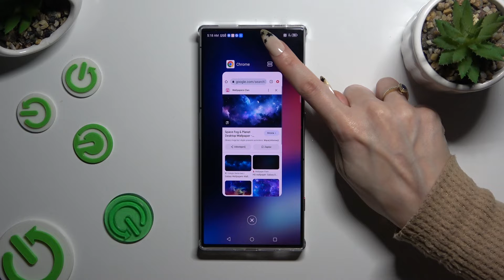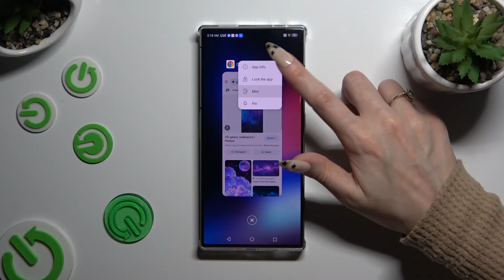How to Open Apps in Pop Up View Mode on NUBIA Red Magic 8S Pro? - Floating Windows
Is there anything you have previously heard about the NUBIA Red Magic 8S Pro's floating mode? In fact, your phone has a wonderful feature that lets you open any application or window in a pop-up window over other windows or applications on your smartphone. Are you interested in enabling this feature on your smartphone? You can find out how to manage the Pop-Up feature by watching our video above and then repeating each step until you have mastered it.

How to open apps in Pop Up View on NUBIA Red Magic 8S Pro?
How to manage Pop-Up View Mode on NUBIA Red Magic 8S Pro?
How to activate Floating Mode on NUBIA Red Magic 8S Pro?
How to turn on Windlowed Mode on NUBIA Red Magic 8S Pro?
How to add a small window for the app on NUBIA Red Magic 8S Pro?